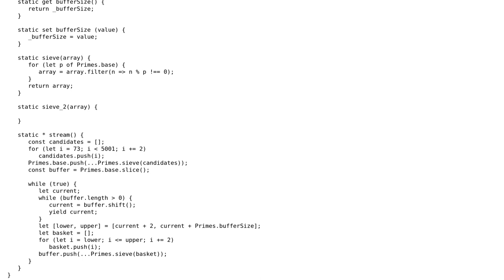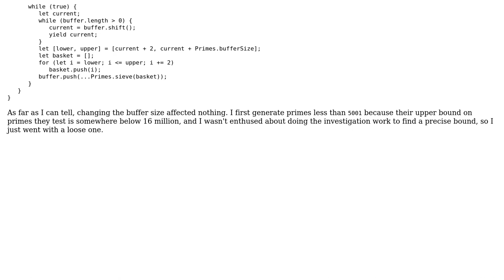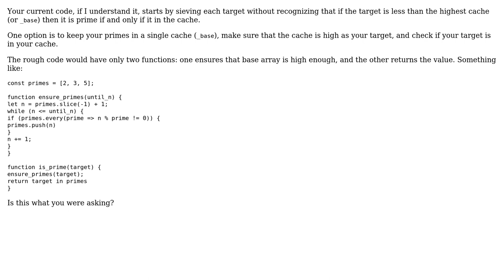Code Review: Codewars: Prime Streaming (PG-13)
With thanks & praise to God, and with thanks to the many people who have made this project possible! | Content (except music & images) licensed under CC BY-SA | Music | Images & others | With thanks to user Tobi Alafin user Charles Merriam and the Stack Exchange Network Trademarks are property of their respective owners. You are responsible for your own actions.